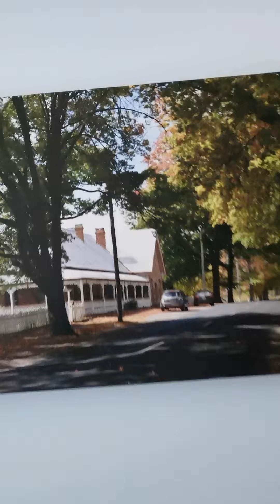I'm locked up cuz of a vortex